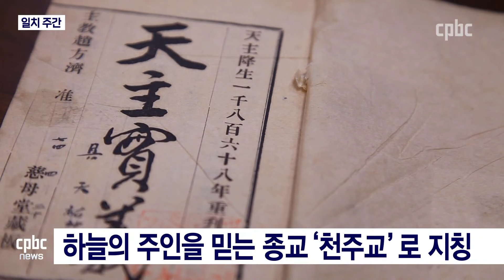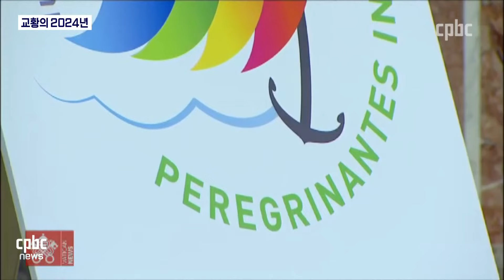전체보기 | 2024년 1월 19일 CPBC 뉴스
1. 그리스도교로 통칭되는 천주교와 개신교이지만 두 종교는 엄연히 다릅니다.

무엇이 다른지 자세한 내용을 짚어드립니다.

2. 프란치스코 교황은 올해도 다양한 일정을 소화할 전망입니다.

2024년 올해 교황의 주요 일정을 전해드립니다.

3. 더불어민주당 홍익표 원내대표가 오늘 서울대교구장 정순택 대주교를 예방했습니다.

정 대주교와 홍 원내대표는 한반도 문제, 세계청년대회 등을 두고 이야기를 나눴습니다.
후원문의, 매일미사 지향 신청 : 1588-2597
카카오톡 플러스친구 : cpbc TV